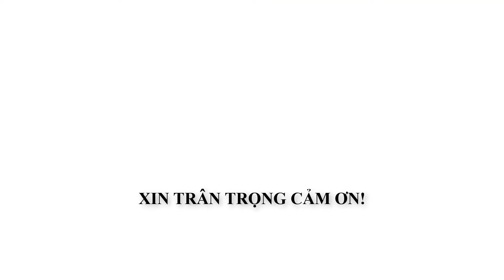Máy đóng gói co màng đồ gốm sứ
𝗖𝗢𝗡𝗚 𝗧𝗬 𝗧𝗡𝗛𝗛 𝗧𝗛𝗨𝗢𝗡𝗚 𝗠𝗔𝗜 𝗤𝗨𝗢𝗖 𝗧𝗘 𝗧𝗛𝗔𝗡𝗛 𝗡𝗚𝗔 𝗚𝗥𝗢𝗨𝗣 Mã số thuế: 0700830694  VP HÀ NAM: Đại Cầu, Tiên Tân, Phủ Lý, Hà Nam  VP HÀ NỘI : Số 853 Tam Trinh, P. Yên Sở, Q. Hoàng Mai, Hà Nội  VP MIỀN NAM: 340/34 Tân Chánh Hiệp 10, KP.4, P. Tân Chánh Hiệp, Q. 12, TPHCM
📞𝐂𝐚𝐥𝐥/ 𝐙𝐚𝐥𝐨 𝟎𝟗𝟏𝟓.𝟑𝟗𝟑.𝟏𝟓𝟔 𝐌𝐫𝐬. 𝐍𝐠𝐨̣𝐜 𝐆𝐢𝐚̂̀𝐮

𝗧𝗛𝗔𝗡𝗛 𝗡𝗚𝗔 𝗚𝗥𝗢𝗨𝗣 𝗧𝗥𝗔𝗡 𝗧𝗥𝗢𝗡𝗚 𝗖𝗔𝗠 𝗢𝗡!